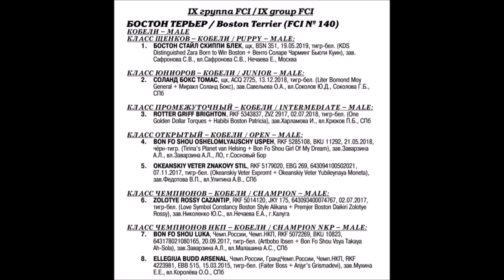СПб, МОНО Бостон Терьер (ЧК) 14.12.19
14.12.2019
МОНОПОРОДНАЯ ВЫСТАВКА БОСТОН ТЕРЬЕРОВ РАНГА ЧЕМПИОН КЛУБА НКП
Эксперт – Франциско Сальвадор Жанейро (Португалия) /Francisco Salvador Janeiro (Portugal)